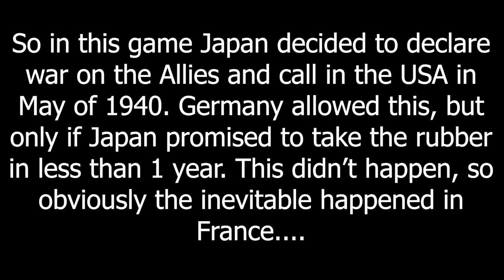Chinese Space Marines - Hoi4 MP In A Nutshell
This didn't go as planned

Episode 180

Mods:
World War Bruh